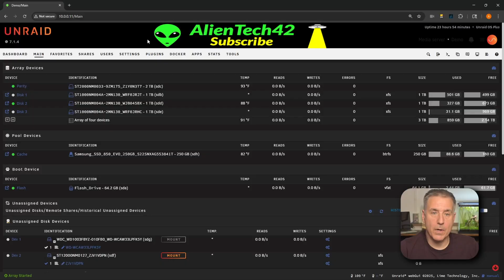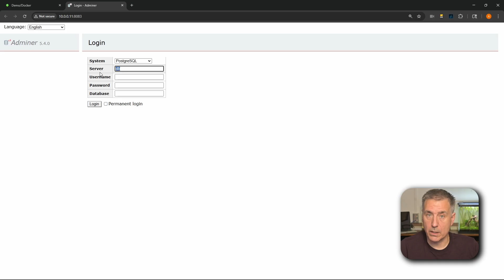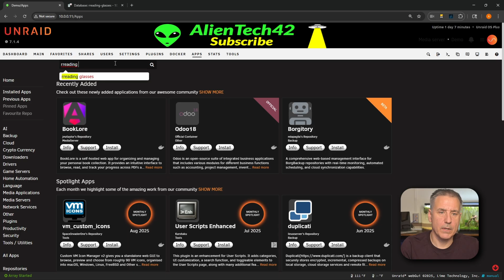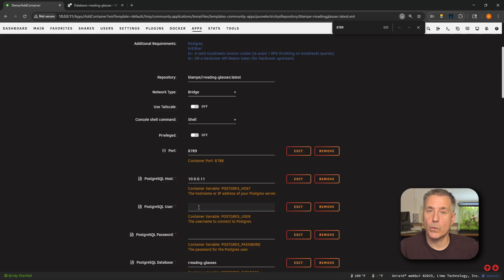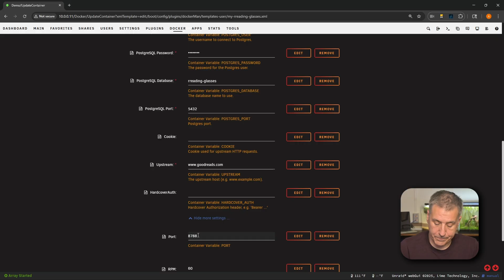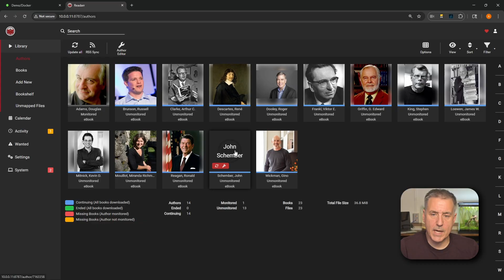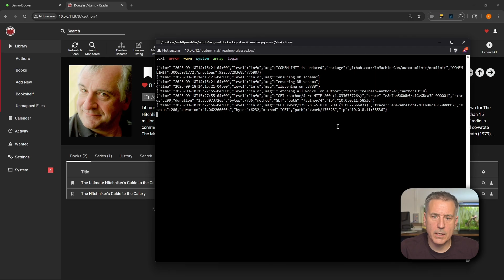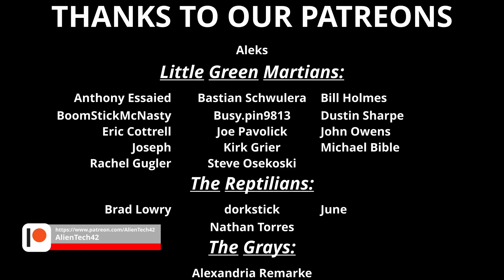Readarr Is Broken? Rreading-Glasses Fixes It FAST!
Is your Readarr metadata broken or outdated? Don’t worry — there’s a fix! In this video, I’ll show you how to install and set up Rreading-Glasses on Unraid, the ultimate solution for fixing Readarr’s defunct metadata service.

With Rreading-Glasses (aka Corrective Lenses for Readarr), you’ll:
✅ Repair broken or missing Readarr metadata
✅ Keep your audiobooks & ebooks properly organized
✅ Install and configure Rreading-Glasses on Unraid step-by-step
✅ Finally bring your Readarr setup back to life!

If you’ve been frustrated with Readarr’s issues, this tool is a must-have for your Unraid media server. Follow along, and by the end, your library will look cleaner, sharper, and fully functional again.

Video links and scripts:
🔗 Readarr Metadata URL: ServerIP:Port/settings/development

🔥Samsung Flash Drive
🔥Samsung SSD Drive
🔥Google TV 4K
🔥Google TV

Our Equipment:
🎙️ Shure Microphone
🎤 Zoom F1 Field Recorder
📷 Nikon Z30 Camera

Send us a postcard or a sticker:
AlienTech42

Email – We get inundated with emails, to the point it’s so difficult to keep up. If you have a question concerning the video, asking on our Discord Server is the best way. Otherwise, feel free to drop us an email and say hello!

Chapters:
0:00 Intro
0:25 Installation
1:51 Prerequisites
2:14 Create the Database
3:19 Installing Rreading Glasses
7:42 Config/Usage
8:55 Change Readarr Metadata Provider
11:14 Outro